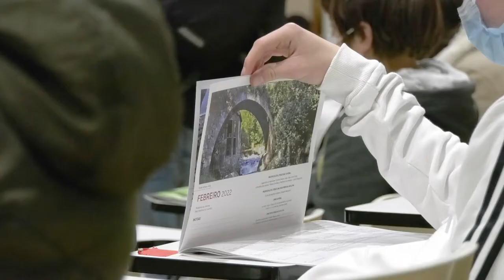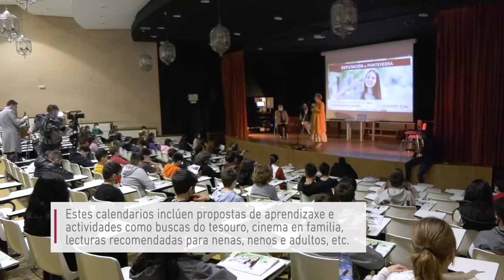Presentación Calendarios Competenciais 2022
A presidenta da Deputación Carmela Silva e o alcalde de Vigo Abel Caballero presentan no IES República Oriental do Uruguai de Vigo os Calendarios competenciais deste ano 2022 e que están protagonizados polas mulleres do cinema.

Os calendarios, deseñados pola mestra e pedagoga Teresa Domínguez, teñen por obxectivo transmitir aprendizaxes para a vida, aprendizaxes de vida e aprendizaxes con vida".